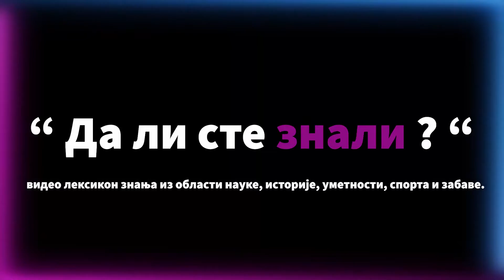Да ли сте знали?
Чула укуса и мириса су блиско повезана. То објашњава зашто се храна чини безукусном када нам је запушен нос.